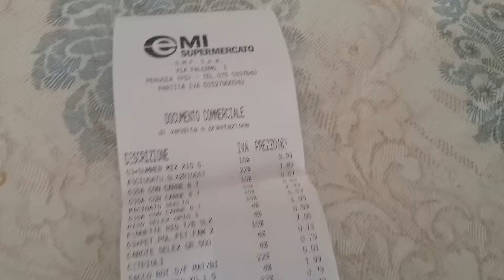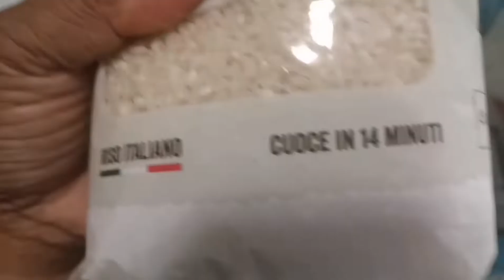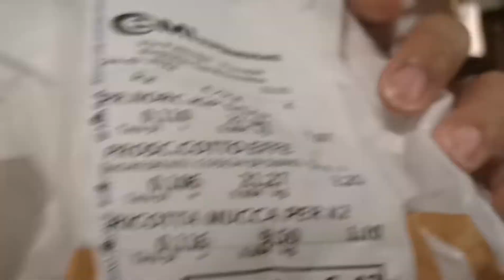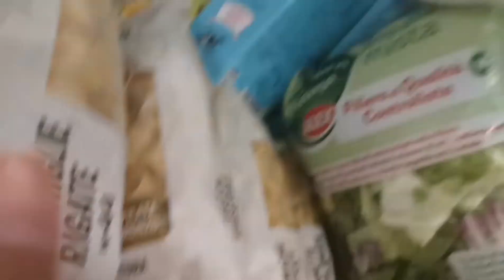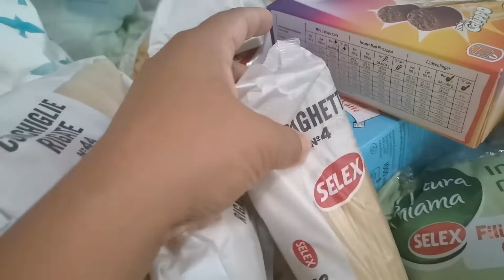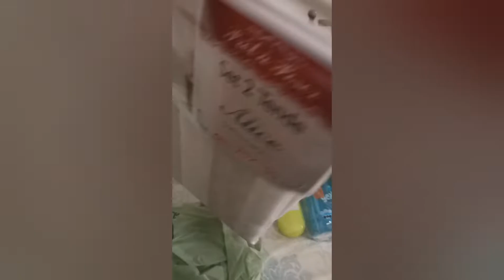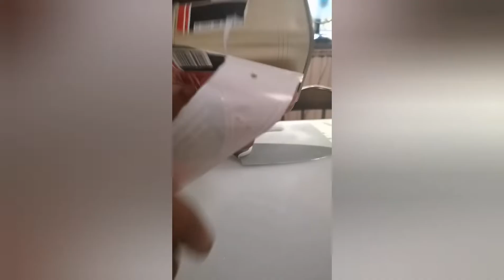Grocery haul random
Hi guys. Matagal na ko ditu kaso di dumadami ang subs ko subs na kayou thank you